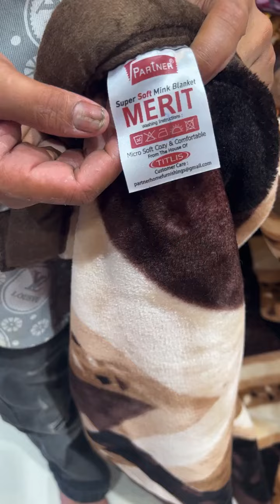Ashu Di Hatti Phagwara Live Today